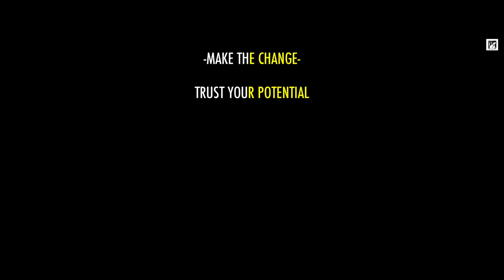WATCH THIS WHEN LIFE IS UNFAIR!